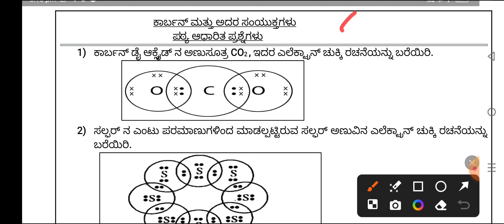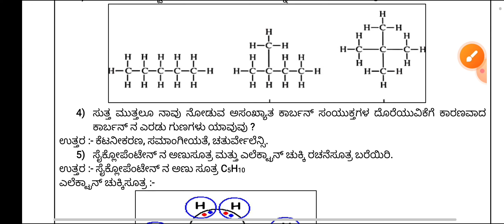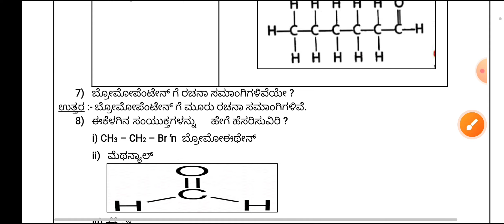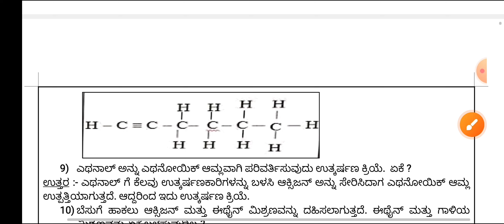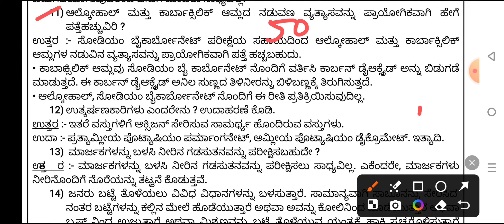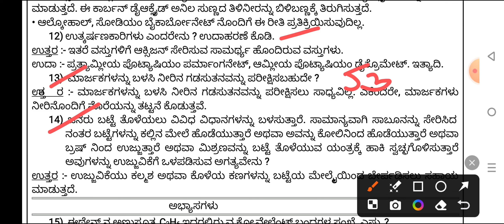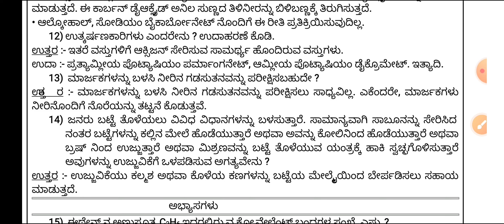SSLC science carbon mattu adar samyuktagalu question answer